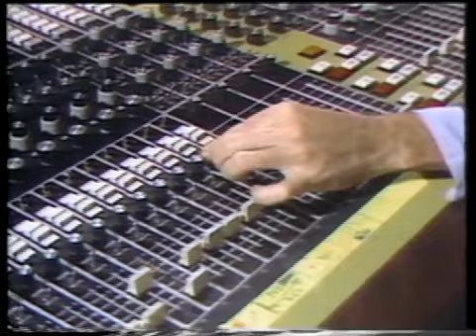Lady Lynda (Al Jardine, Ron Altbach, Mike Love)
Mike Love of the Beach Boys introduces Ron Altbach, who describes how he worked with another Beach Boy, Al Jardine, to write and record one of their hits, 'Lady Lynda.' Scenes show Ron at the piano, Al in the studio and in concert, and ends with them in the control room of Brother Studios in Santa Monica.This is from a show I directed that was shot about 30 years ago.